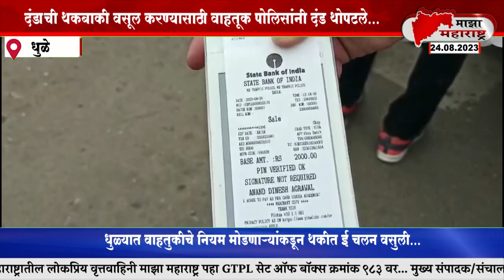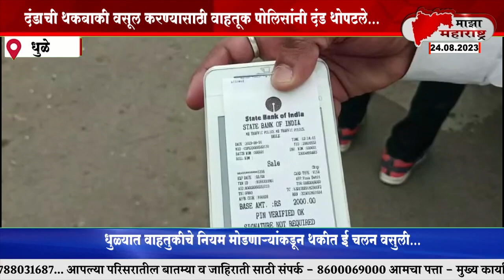धुळ्यात वाहतुकीचे नियम मोडणाऱ्यांकडून थकीत ई चलन वसुली...